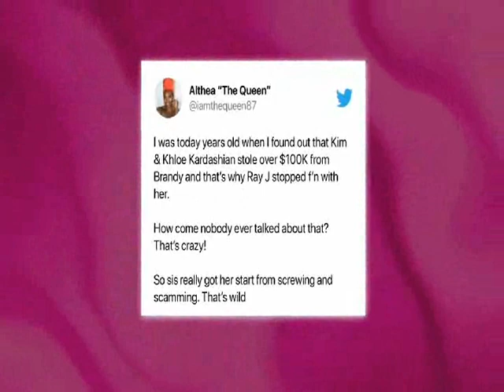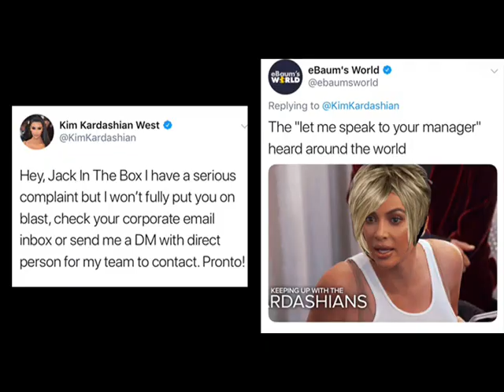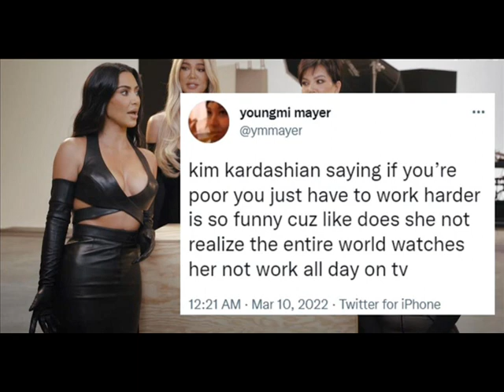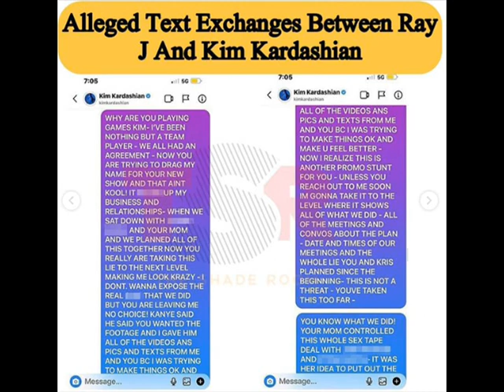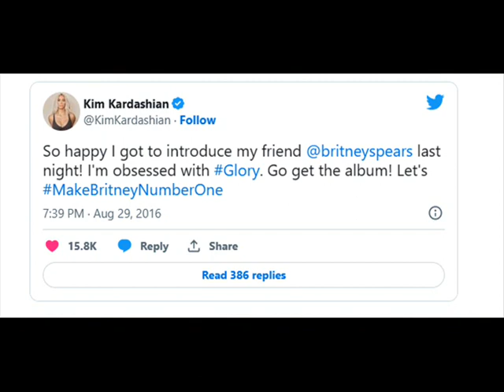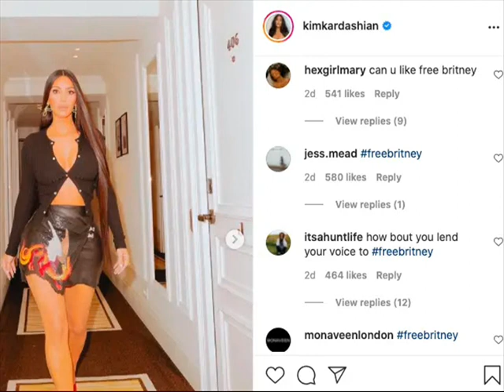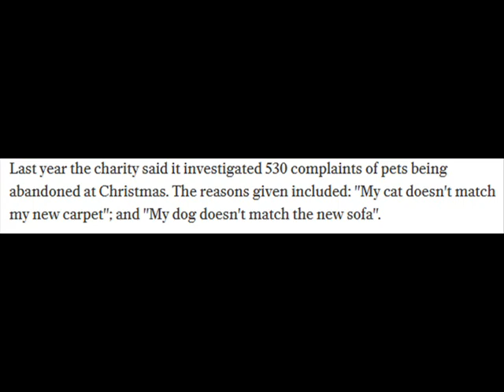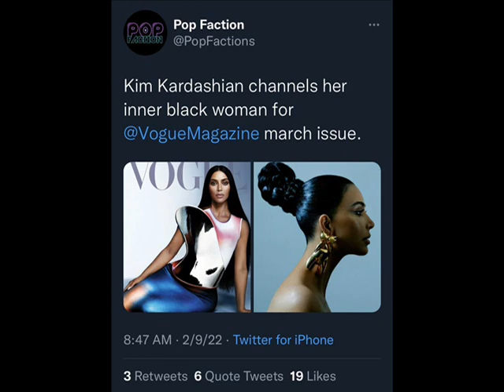PURE EVIL The Kardashian Family Files (DEEP-DIVE) Capitalism, Balenciaga, True Crime, Colorism, ETC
VlogMas DAY 22 12/22/2022, Kim Kardashian & Her Kardashian Family,AND, Into all their backlash and drama, With their TV shows and spin-offs, beauty brands and fragrances, clothing lines and collaborations, it’s pretty obvious the Kardashians love to rake in the money and bask in the fame, such as, Their out of touch reality and ways Narcissism via capitalism greed everything wrong with capitalism how millionaires & billionaires SHOULDN'T exist and are NOT self made, Kim Kardashian's Balenciaga Backlash Scandal, Kim's and her family's Colorism Racism Black Cultural Appropriation as a Trend, R Jay Drama Tea Spilling, Travis Scott Astroworld True Crime Case Daily Story / Stories, Toxic Diet Culture and Plastic Surgery, Free Britney Silence despite the fact they claim they are fighting for justice Khloe Kardashian's Twister Sister's ID Discovery Show Kim Kardashian's True Crime Spotify Podcast The System that exploits the families of the victims Of Capitalism, ETC